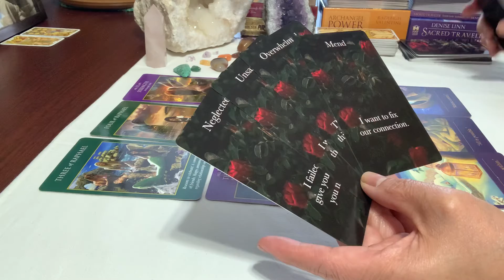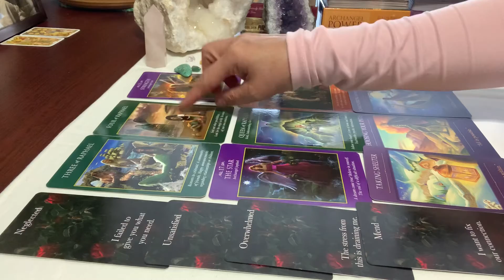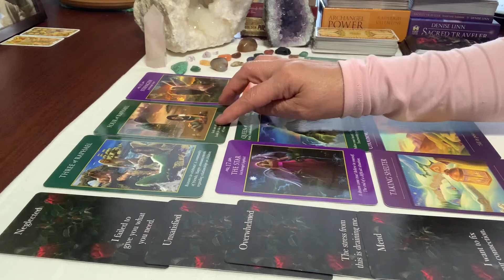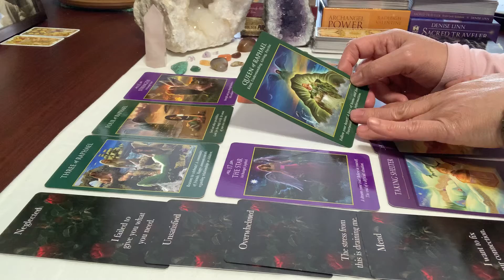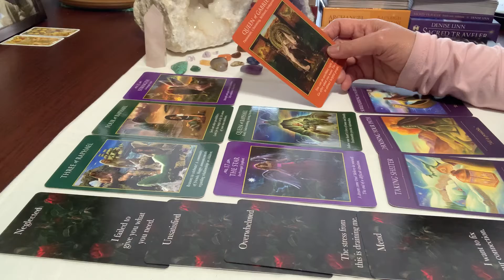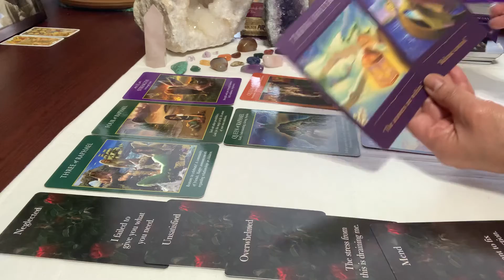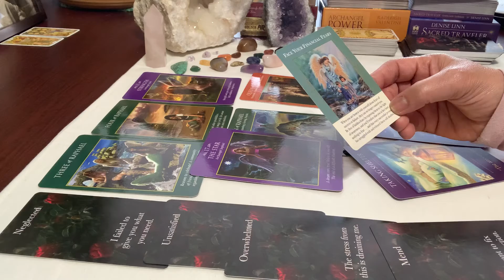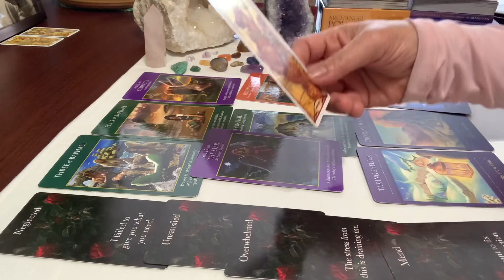Pisces ♓️~ All is possible, follow your heart! End of difficult situations! Jan15-22/22